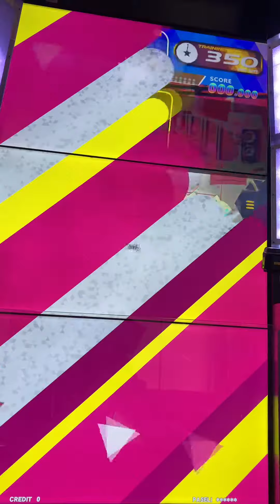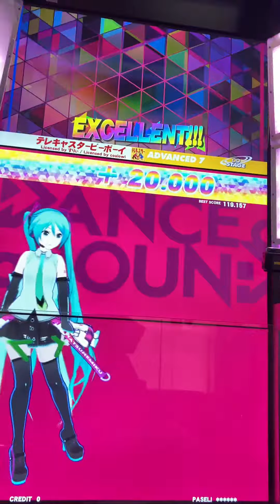【DANCE aROUND】テレキャスタービーボーイ【ADVANCED】